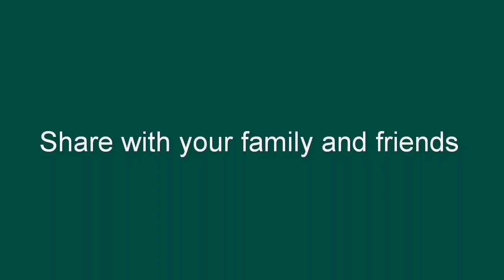Online Rangoli l Kutty kolam l kolangal l small Rangoli l Muggulu designs l Rangoli kolam